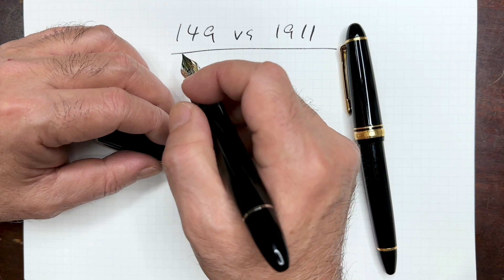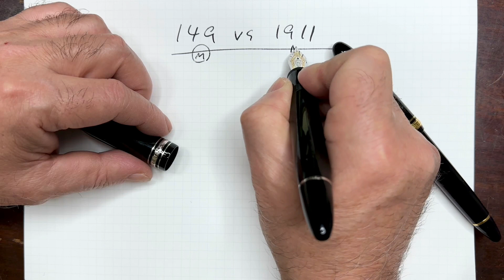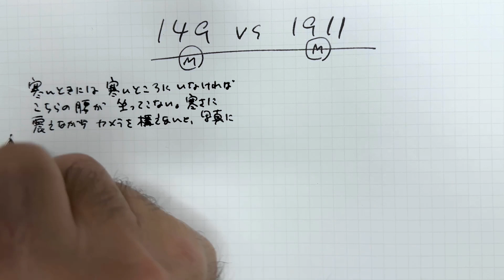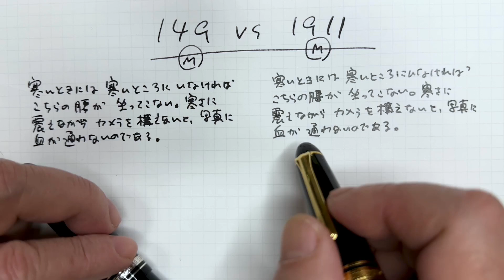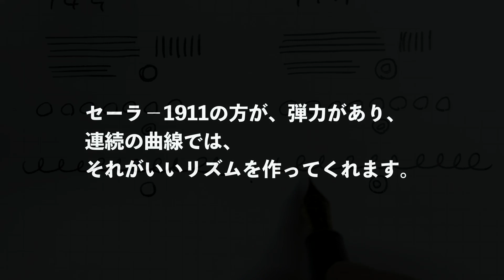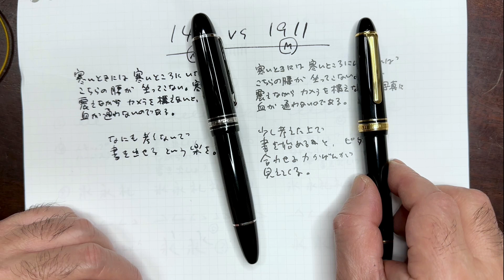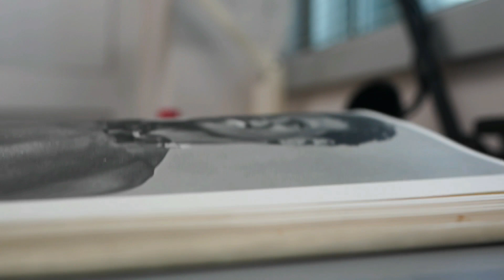[149 vs 1911 Part 1] ついにこの日が来た！ の巻 WRITE IT ! 070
モンブラン149とセーラープロフィット21（1911）、書き比べです。
視聴者様のリクエストにお応えするべく動画を作ってみました。もっと突っ込んでこんなことやってほしい、などありましたらお気軽にご意見ください。よろしくお願いします。

大好きなチャンネルをご紹介します。